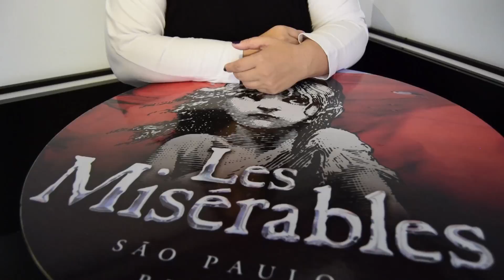ANDREZZA MASSEI direto do TEATRO RENAULT LES MISERABLE- BATE PAPO D&A EP. 97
Um papo direto do Teatro Renault com ANDREZZA MASSEI, que talentosa atriz de musicais e muito mais!

Esteve em grandes musicais como Les Miserábles, onde nos recebe e acontece o papo antecedendo o espetáculo e destaques como : Priscilla , A Rainha do Deserto , Mamma Mia, A bela e a fera e tantos outros.

Acompanhe este maravilho papo com ANDREZZA MASSEI.

Canal Diversão & Arte